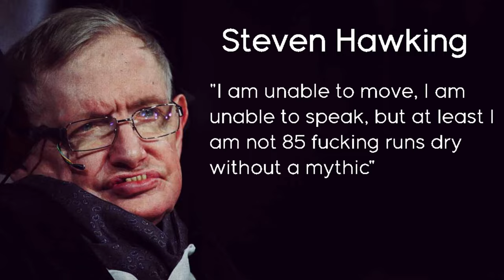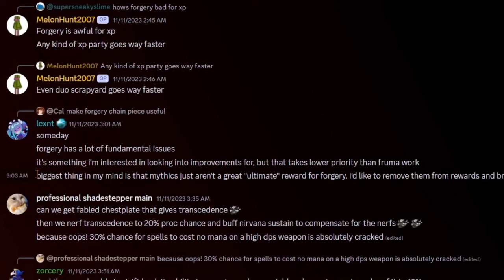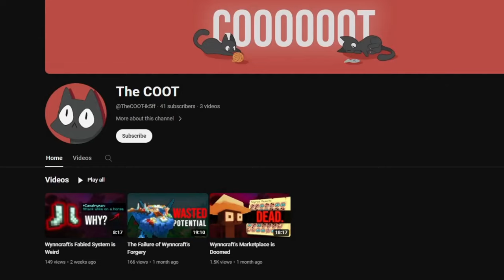What Happened to Wynncraft's Forgery?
Special thanks to COOOOOOT, I totally did not rob him of his intel. Show him some love here!

Ignore this
who else loves wynncraft forgery??? bro... i LOOOOVE wynncraft forgery! i really like galleons graveyard, undergrowth ruins, ice barrows (just kidding this dungeon is painful), sand-swept tomb, underworld crypt, infested pit, and decrepit sewers! i am also a massive timelost sanctum fan but its not in wynncraft forgery yet... i like corrupted dungeon ummm corrupted dungeon key are kinda annoying to make but its op for wynncraft speed leveling to max!! bad for making quick LE though.